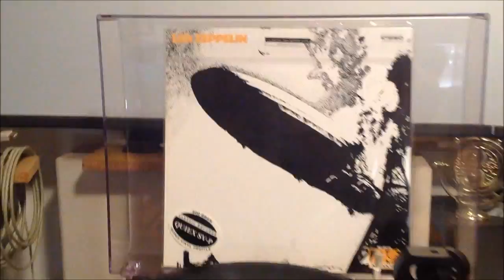LED ZEPPELIN - BABE I'M GONNA LEAVE YOU (VINYL 200g)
TURNTABLE : PROJECT 2 XPERIENCE CLASSIC
CARTRIDGE : ORTOFON RONDO RED (LOW-OUTPUT MC)
PHONO: PROJECT PHONO BOX DS